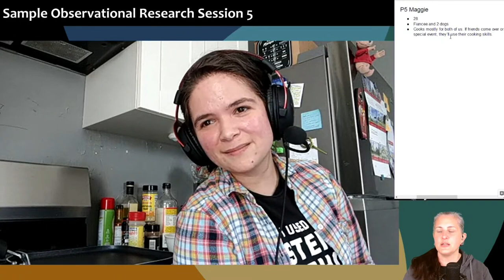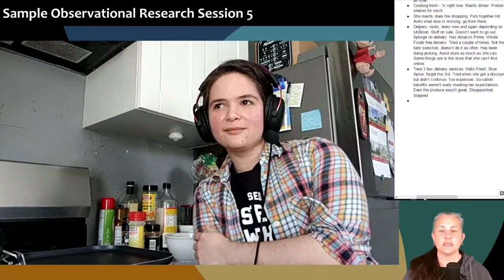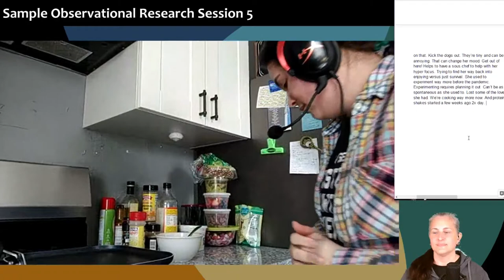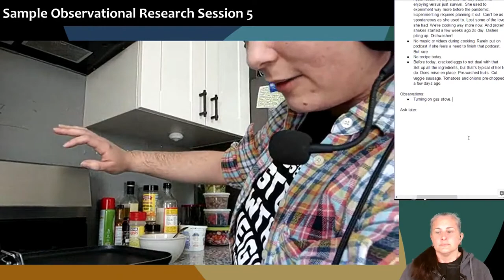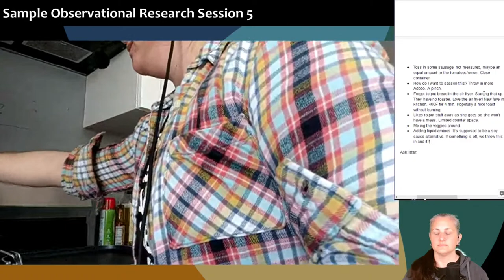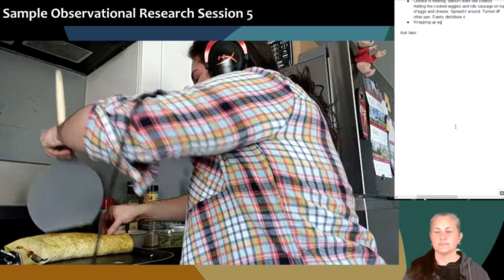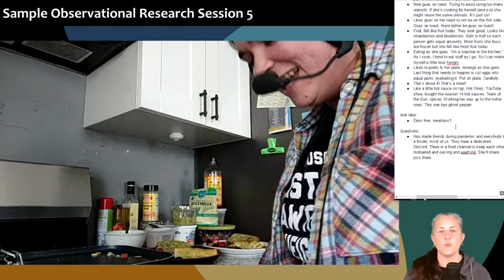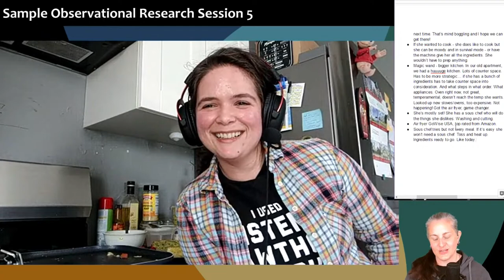Sample Observational Research Session 5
Another live "fake" observational research adventure. Practice your note-taking!

Note that the fake research wasn't perfectly planned... instead of having everybody cook the same thing, everybody cooked different things. My original idea was that it would give *you* the chance to practice your note-taking by watching different things. I forgot that later we'd try to bring these all together in something like a task analysis!